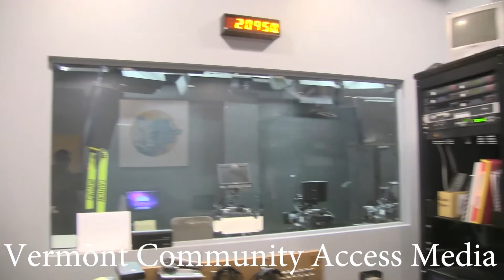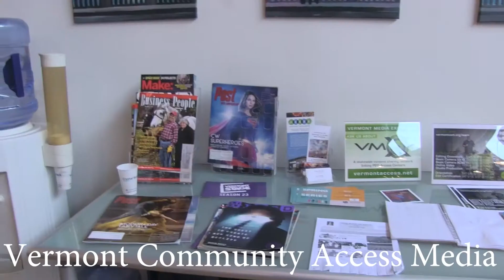Fancy Friday Film - Vermont Community Access Media